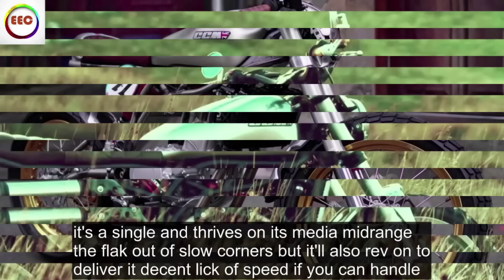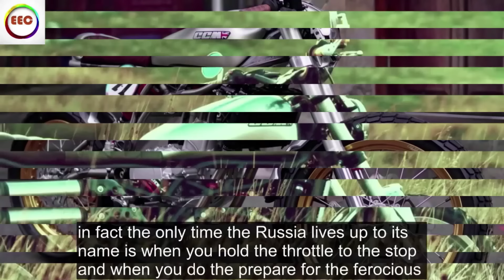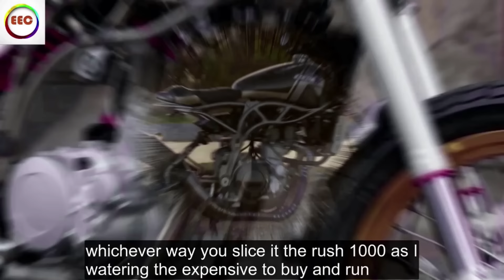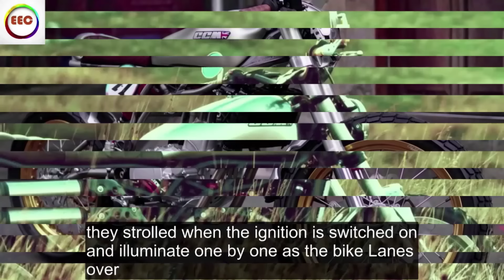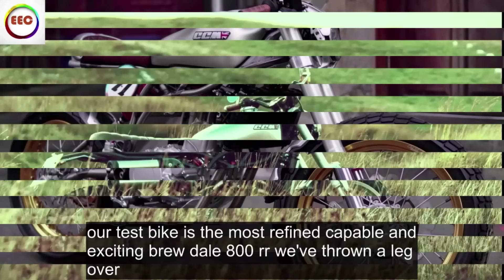Off-road specialist GasGas ready to take to the tarmac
Thank you so much for visiting to my Channel